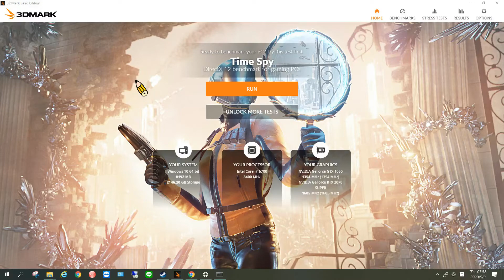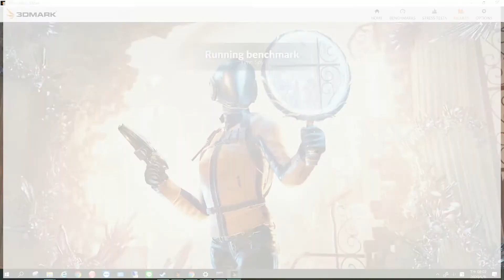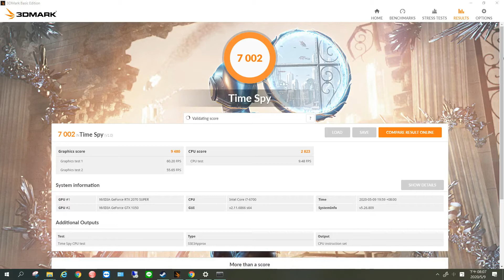RTX 2070 Super run Time Spy